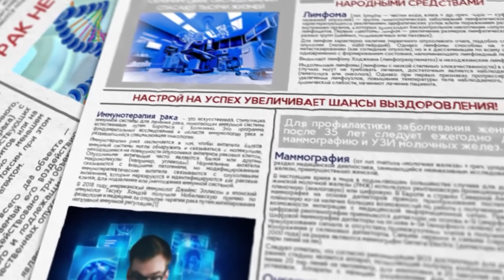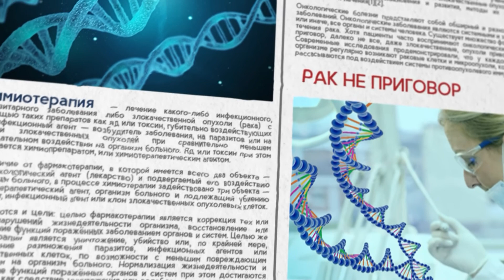Дарья Хмелькова. Генетический анализ – чтобы победить рак.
Дарья Хмелькова, заведующая лабораторией онкогенетики Медико-генетического центра Genetico достаточно доступно разъяснила нам для чего и кому требуются генетические исследования.
Оказывается, если все ресурсы у пациента исчерпаны, все протоколы были применены – это всё равно не конец. Генетический анализ позволяет подобрать на обнаруженную мутацию новый таргетный препарат, который применим к другим опухолям.

Оформление, дизайн и монтаж видео Стулова Татьяна